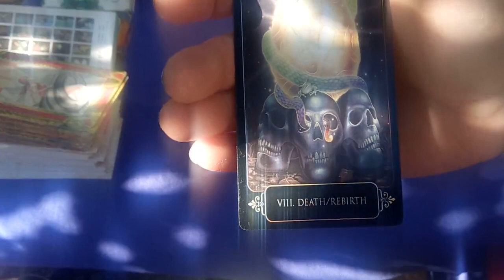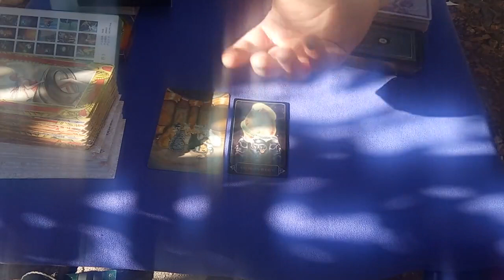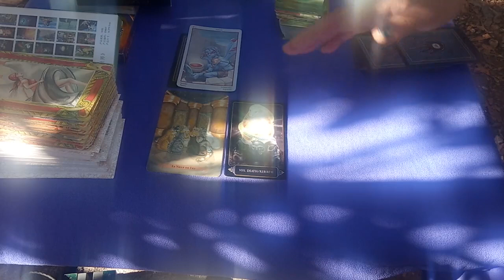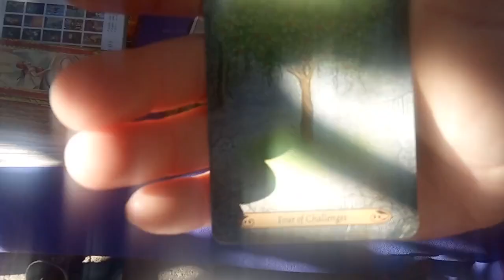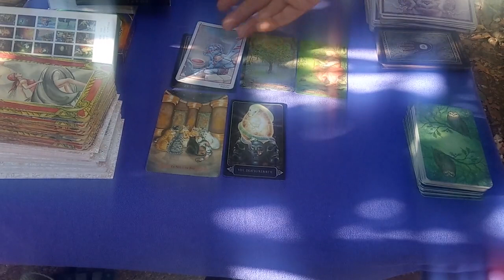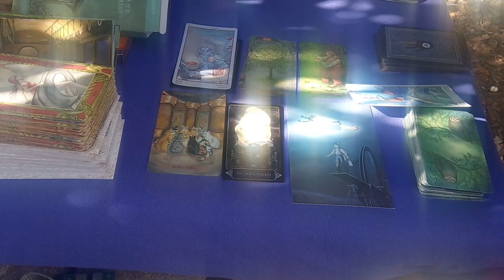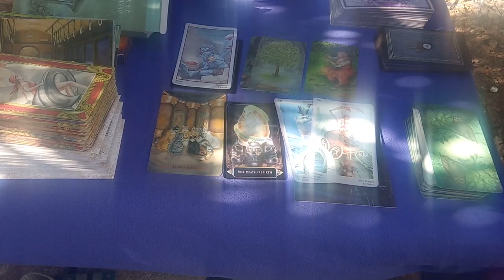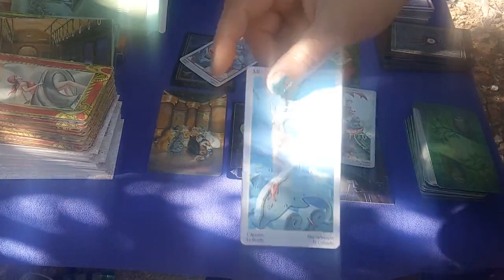Rupture ? Désillusion ? Un chemin vers Soi... Guidance sentimentale intemporelle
* IMPORTANT *  Je n'ai aucune idée de pourquoi les dernières vidéos sont nimbées de Lumière looool Mais dans un sens je trouve ça beau alors je n'ai pas essayé de corriger :) Je crois que c'est VOTRE LUMIERE QUI EST VENUE JUSQU'A MOI ! MERCI !!! VOUS ETES INCROYABLES !!! Minha ^-^

Minha Somnia ^-^

Avec tout mon Amour !!! Minha ^-^